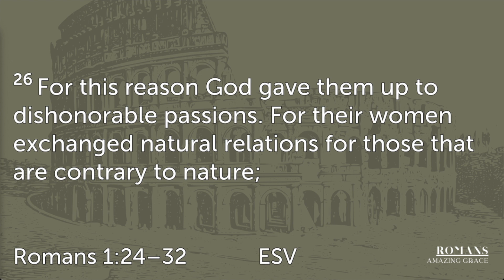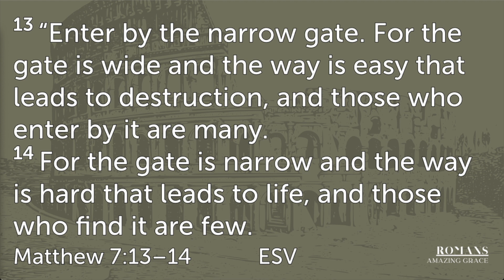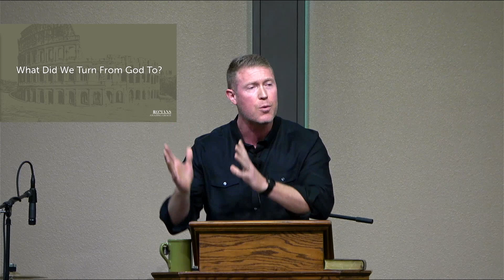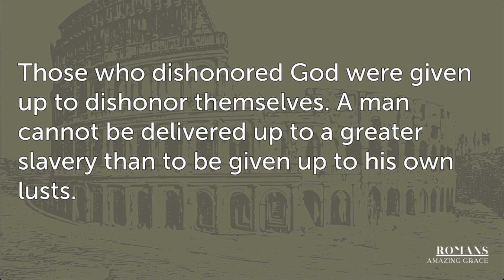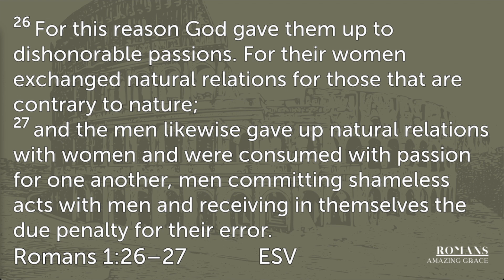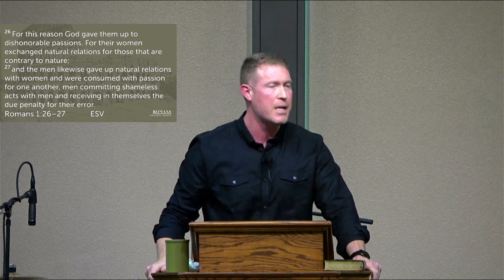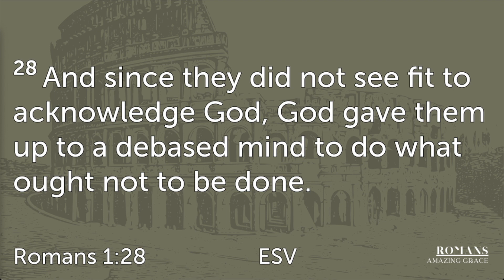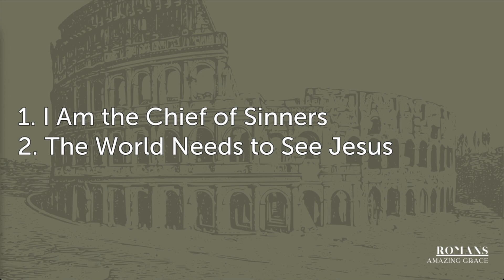The Downward Spiral of Sin Romans 1:24-32